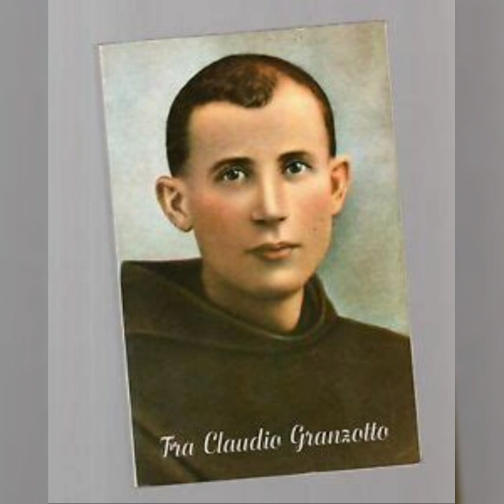Saint of the Day for September 6. Blessed Claudio Granzotto.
Saint of the Day for September 6
(August 23, 1900 - August 15, 1947)
Blessed Claudio Granzotto's Story

Born in Santa Lucia del Piave near Venice, Claudio was the youngest of nine children and was accustomed to hard work in the fields. At the age of 9, he lost his father. Six years later, he was drafted into the Italian army, where he served more than three years.

His artistic abilities, especially in sculpture, led to studies at Venice’s Academy of Fine Arts, which awarded him a diploma with the highest marks in 1929. Even then he was especially interested in religious art. When Claudio entered the Friars Minor four years later, his parish priest wrote, “The Order is receiving not only an artist but a saint.” Prayer, charity to the poor, and artistic work characterized his life which was cut short by a brain tumor. He died on the feast of the Assumption, August 15, 1947, and was beatified in 1994. His liturgical feast is celebrated on March 23.

Reflection

Claudio developed into such an excellent sculptor that his work still turns people toward God. No stranger to adversity, he met every obstacle courageously, reflecting the generosity, faith, and joy that he learned from Francis of Assisi.